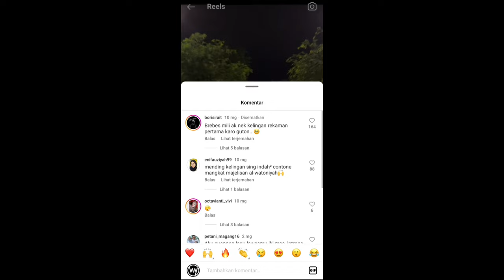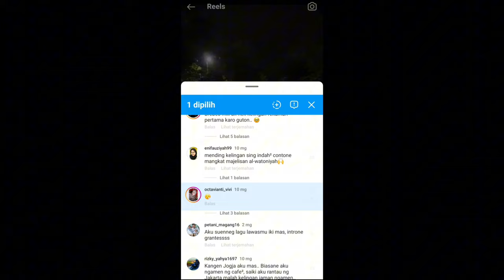Cara Repost Story & Komentar di Instagram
divideo ini saya akan membahas fitur baru dari instagram yaitu cara repost komentar di ig, jadi sekarang kita bisa repost komentar orang dari postingan orang lain ke story instagram kita, ya bisa dibilang repost top komen di postingan akun akun gede. tujuannya apa si? ya biar orang orang yang gak kenal kita bisa tau selera jokes kita, dll. ini fitur baru ya, jadi untuk mendapatkan fitur ini, kamu harus update dulu instagram kamu ke versi terbaru di app store atau play store. jadi jika penasaran gimana cara repost komentar di instagram? bisa lihat video ini

SEE YOU